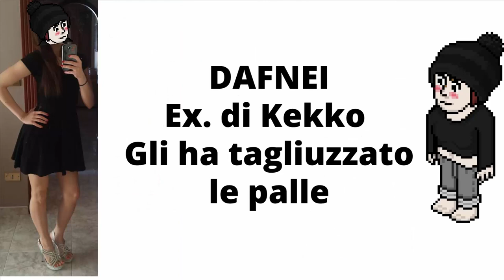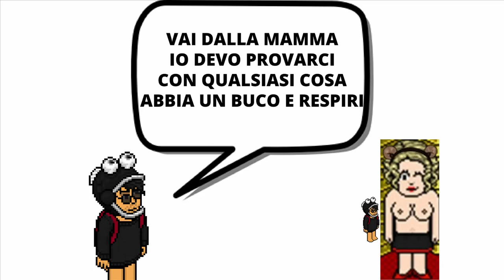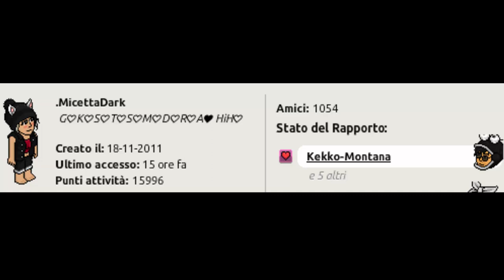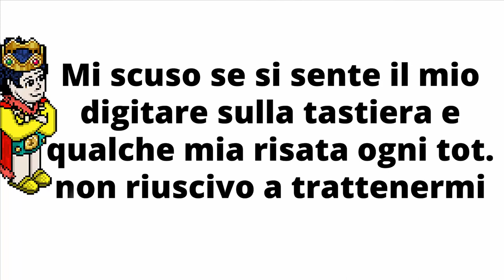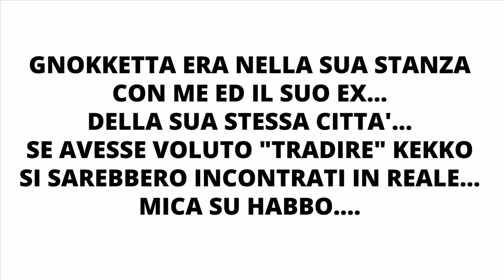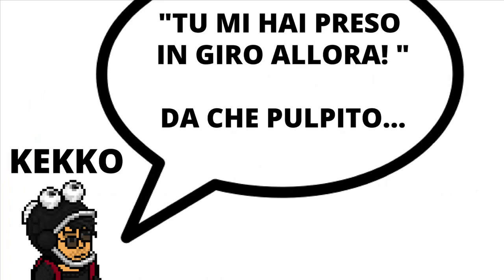KEKKO o KEKKA MONTANA? Mollato in Diretta - Scherzo Epico Finito Malissimo - STEENhabbo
Se qualche altra Ragazza ha ricevuto simili Advances palesatevi nei Commenti! Grazie per le Testimonianze Kesla, Afrodite,M.Chiara e Jalens!
Video sulla Truffa di NRY 50 Likes per il Prossimo video!
Scopo Video: Evitare che altre ragazze cadano nella sua rete e soffrano a causa sua...    Premi " MOSTRA ALTRO "